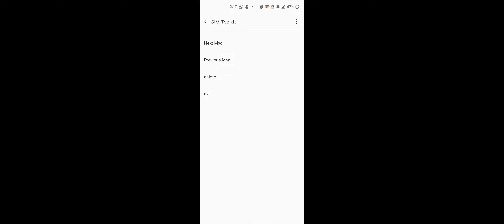National Masters Hockey Tournament 2022- Kerala v/s Hariyana